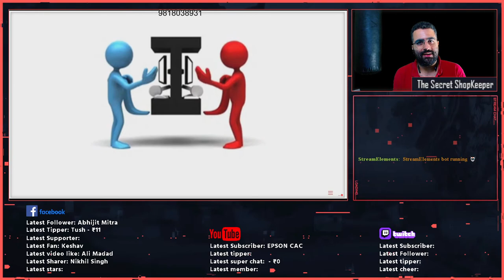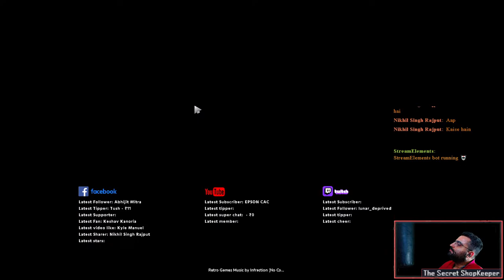iLAN - DotA 2 (17)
Namaste!!
Welcome to iLAN e-Sports...
We at iLAN fight/compete through cyber/esports...
Thank you and hope you like our channel.   😃

It will help us grow and get back to serve people and gamers.